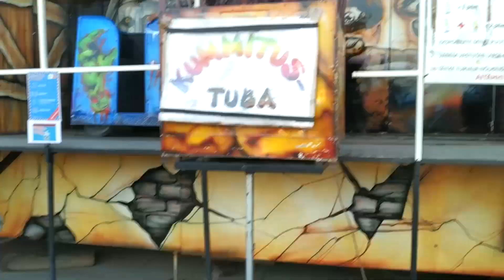HAVE YOU SEEN THIS FUNPARK ADVENTURE [TIVOLI]